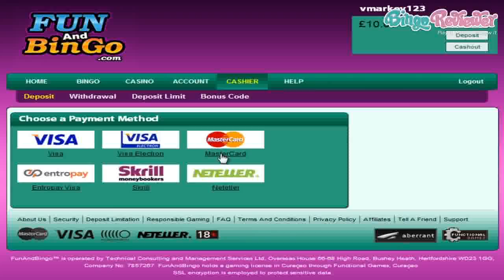Fun and Bingo - Video Review by BingoReviewer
Fun and Bingo - Video Review by BingoReviewer. If you'd like more information about Fun and Bingo, check out our extensive review at